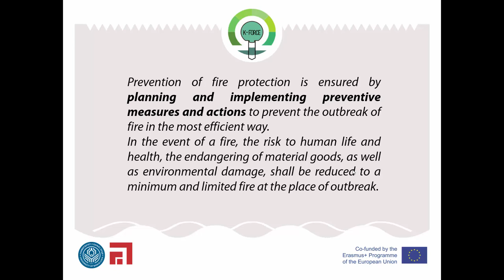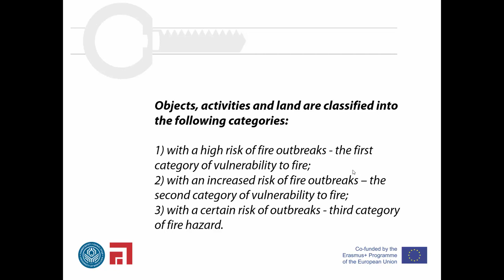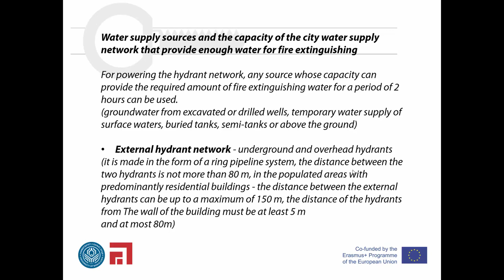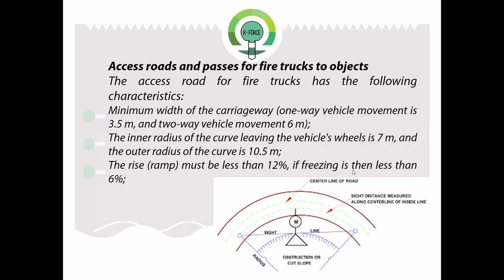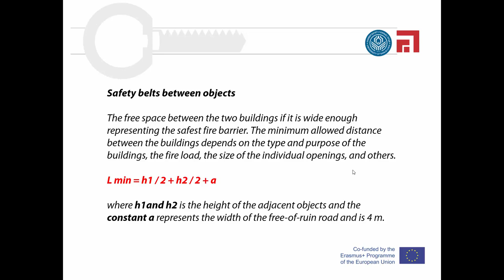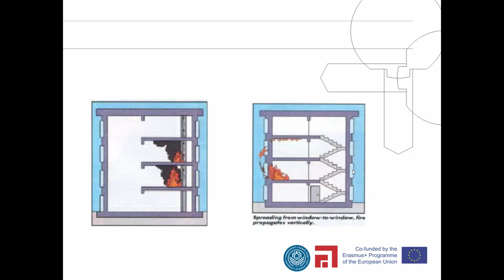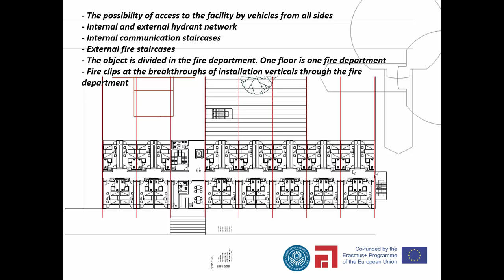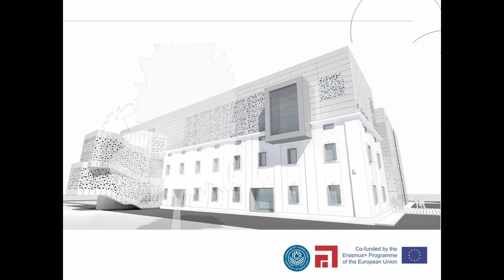Dr. Malina Cvoro, University of Banja Luka, Bosnia and Herzegovina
Urban and architectural measurements for the protection of the fire / Case study- Banja Luka